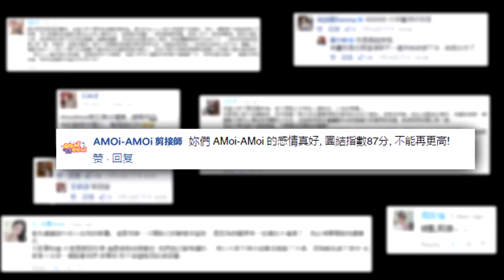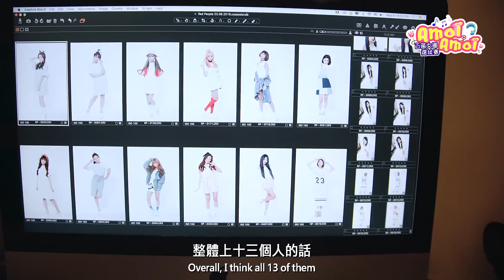《AMOi-AMOi百萬女團選拔賽》 第六集 EP 6 ：全新形象青春洋溢 散發AMOi-AMOi獨有魅力 我們是AMOi-AMOi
一個讓人有記憶點的團體，必須把團員自己獨有的個人特色，以及團體的濃烈色彩，合而為一，才能誕生出屬於自己團體的迷人魅力。為了讓13位AMOi，更能夠讓大家記得她們，更符合AMOi-AMOi團體的氣質，節目製作組，特別找來三位大師，為她們打造一個全新AMOi形象。

除了必須擁有適應全新造型的能力以外，還必須配合全新造型為自己拍下最好看的照片。有人忍痛憂鬱剪去多年長髮，效果令人驚艷！大漂頭髮敢於嘗試全新搞怪服裝，成果叫人贊嘆不已。另一邊廂，卻擔心無法駕馭全新形象而喪失自信？能否突破心裡障礙，交出一張亮眼的成績單呢？